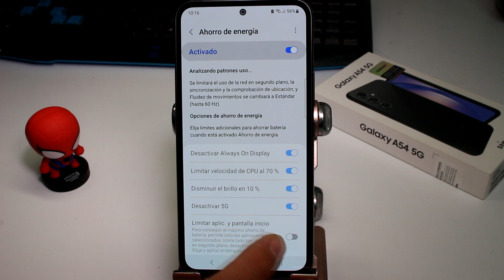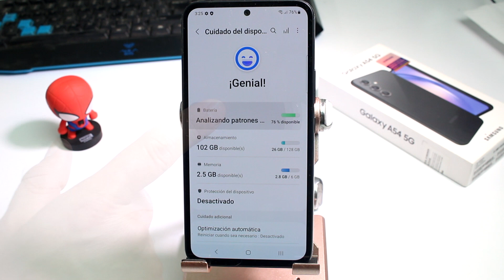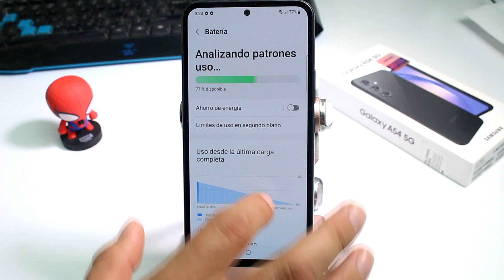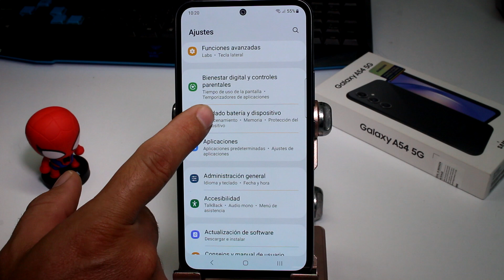TRUCOS para que la BATERIA dure MÁS En tu Móvil Samsung A24 A34 A54 A73 M54 A74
te presentamos una guía completa de trucos y consejos para maximizar la duración de la batería en tus dispositivos móviles Samsung A24, A34, A54 y A73. La batería de nuestros teléfonos es un recurso valioso y aprender cómo aprovechar al máximo su energía es esencial en el mundo digital actual.

Descubrirás una serie de estrategias efectivas que te ayudarán a prolongar la vida útil de la batería de tu Samsung. Desde ajustes de configuración inteligentes hasta hábitos diarios que marcan la diferencia, exploraremos cada detalle para que puedas disfrutar de una experiencia móvil más duradera y satisfactoria.

¿Quieres conocer los trucos más eficaces para conservar la batería de tus dispositivos Samsung A24, A34, A54 y A73? Acompáñanos en este video mientras te sumergimos en consejos prácticos, te desvelamos secretos de optimización y te proporcionamos herramientas esenciales para un mejor rendimiento energético. ¡No te lo pierdas y descubre cómo maximizar la duración de la batería en tus móviles Samsung!